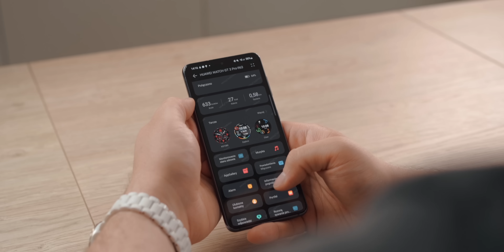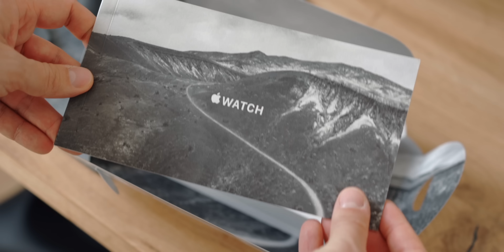Wybraliśmy najlepsze smartwatche 2022 r.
Rok 2022 dobiega końca, więc czas na podsumowanie. Oto subiektywny top 3 najlepszych smartwatchów 2022 r.